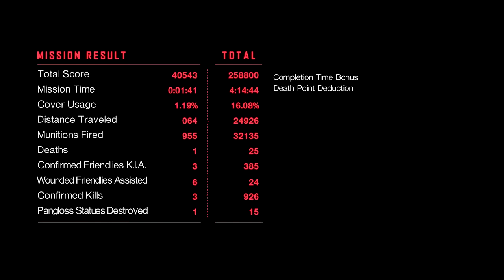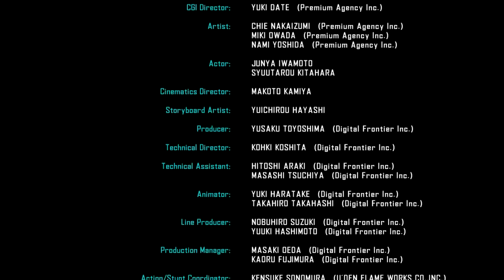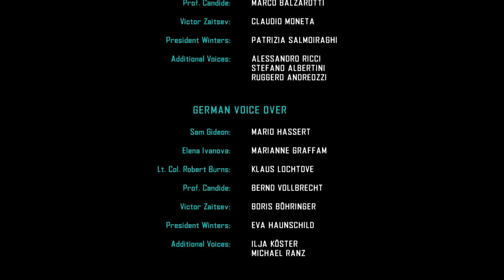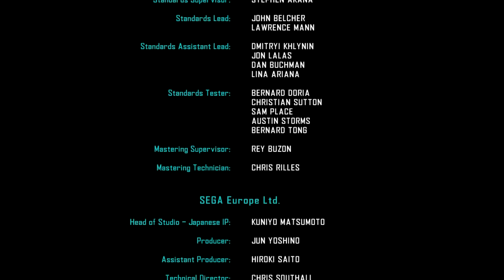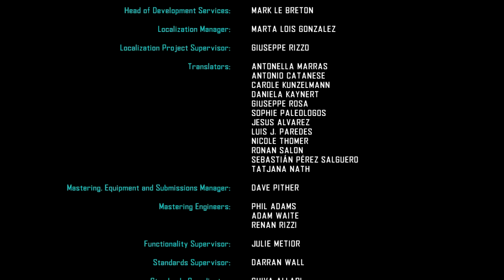Vanquish Playthrough [Part 15: Deception ~Finale~]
In the near future, the world’s energy resources are rapidly decreasing. Russia and the USA are vying for control but the US has the upper hand thanks to a space station which draws in energy from the sun. When the Russians take over the station and obliterate San Francisco, President Elizabeth Winters orders Lieutenant-Colonel Robert Burns and his task force to take it back. Joining them on the mission is DARPA operative, Sam Gideon, who is equipped with an advanced mechanical battle-suit with Augmented Reaction and adaptable weapon capabilities. Sam and his partner, Elena Ivana, have their own classified mission to complete but is everything as it seems? Are the forces of the villainous Victor Zaitsev all Sam needs to worry about? Can Sam rescue Professor Candide before it’s too late?
Join Richy as he launches into space with this PlatinumGames Shinji Mikami action classic. It’s only right to cover one of the Platinum games that Richy hasn’t covered yet to celebrate their 10th Anniversary! So strap in for the game that brought innovation to the third-person shooter in this, the Vanquish Playthrough!

And if you want to keep up to date with what I’m doing, I have a Twitter account!

Or if you want to read reviews, articles, and blog posts about games, films, theatre, and literature, you can check out my